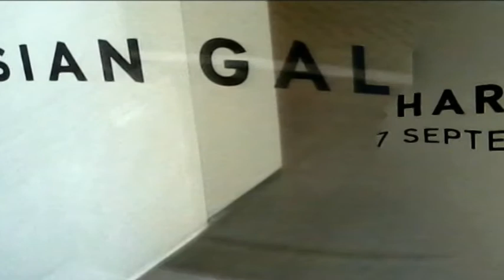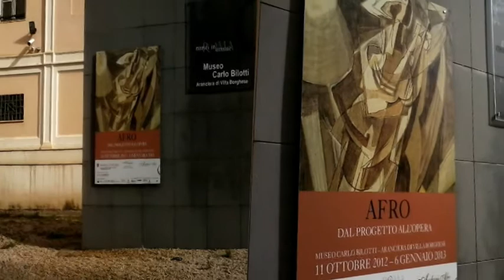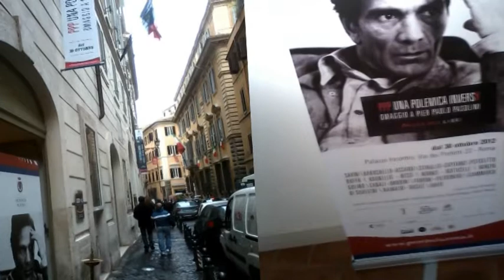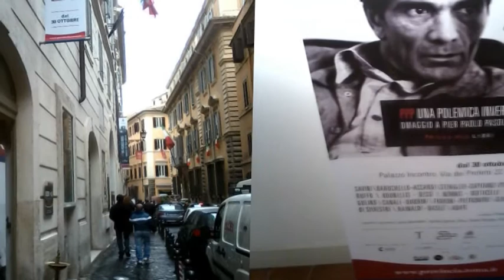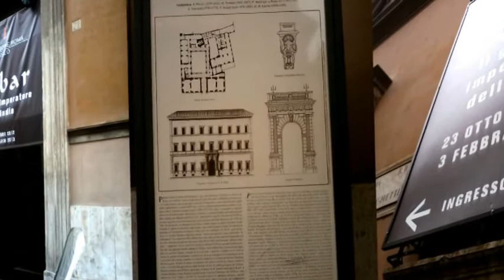Arte a Roma 2012-13 (9)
Artschwager alla Gagosian Gallery, Afro al Museo Bilotti, Pasolini a Palazzo Bilotti, Akbar a Palazzo Sciarra